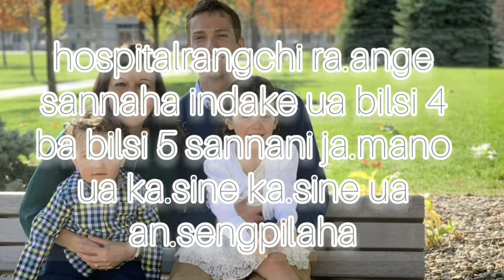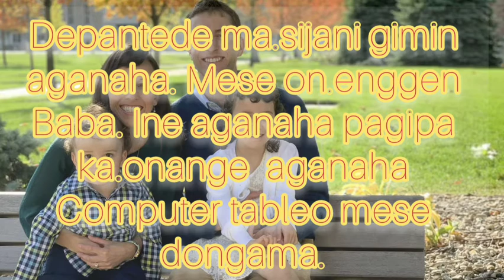Aiao inmanpilgipa aganchakani...